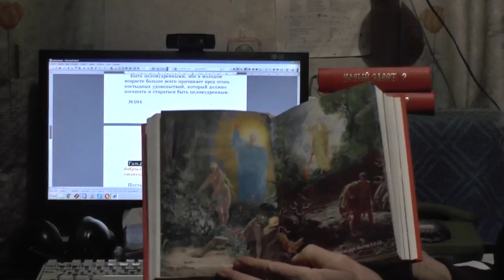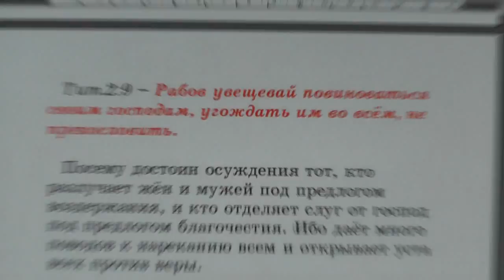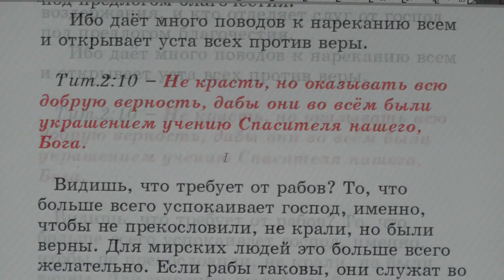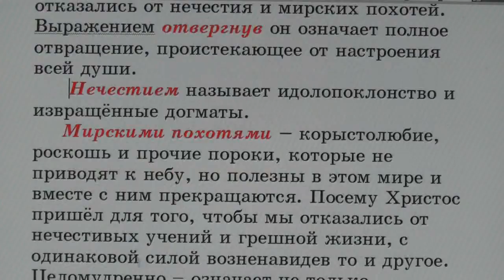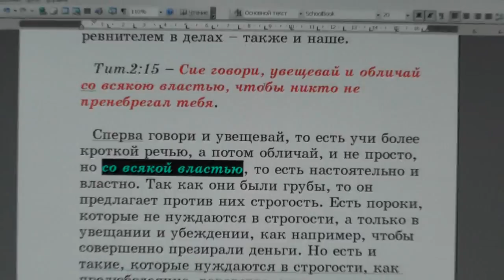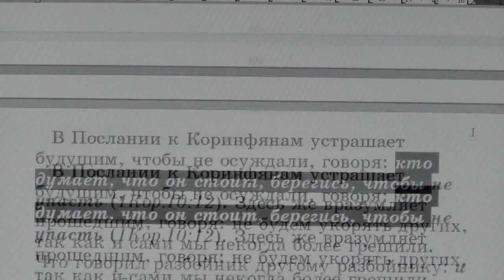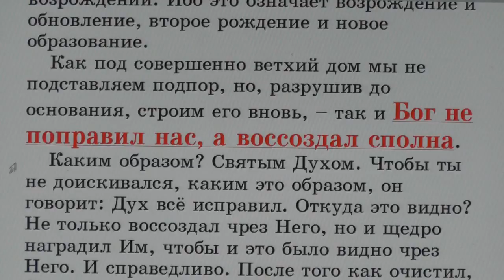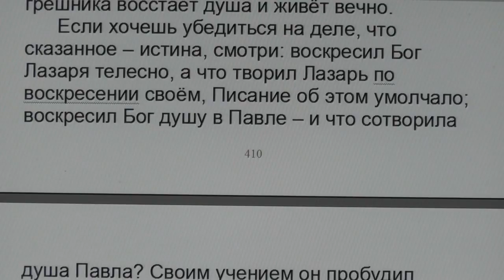№104. Тит 2:7. С толкованием блаженного Феофилакта и комментариями